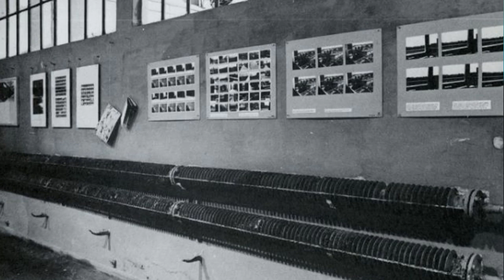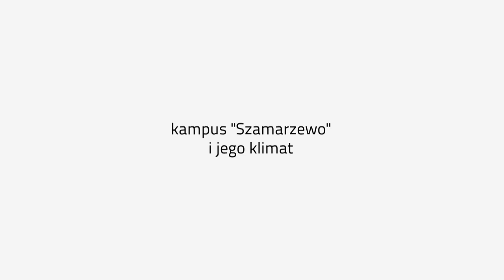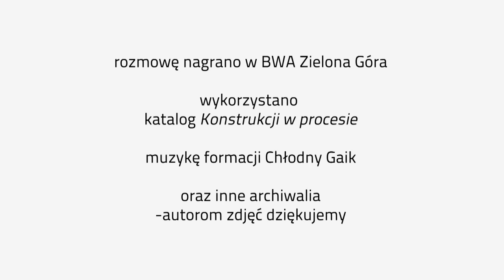Wojciech KOZŁOWSKI # z cyklu: ABSOLWENCI POZNAŃSKIEGO KULTUROZNAWSTWA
kurator, krytyk sztuki, Dyrektor BWA w Zielonej Górze, wykładowca w Instytucie Sztuk Audiowizualnych Uniwersytetu Zielonogórskiego. Wraz z poetą Markiem Zgaińskim i aktorem Arturem Belingiem współtworzył zespół muzyczny o nazwie „Chłodny Gaik", ale najważniejszym obszarem jego zainteresowań, jak przyznaje już od czasu studiów, były sztuki wizualne. W latach 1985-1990 wspólnie z Leszkiem Krutulskim prowadził galerię „po" przy BWA w Zielonej Górze, w tym czasie współtworzył także Biennale Sztuki Nowej. Dyrekcję BWA objął w 1998 roku. Od tego czasu systematycznie budował program zielonogórskiej galerii, która dziś uważana jest za jedno z najciekawszych miejsc prezentacji sztuki współczesnej w Polsce.